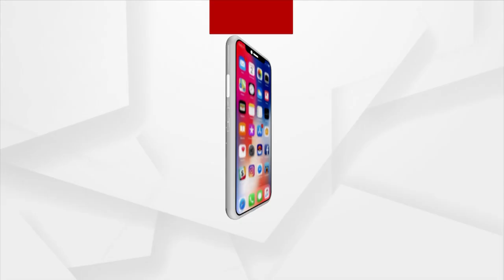Christmas 2022: Odisha Sand Artist Creates Santa Claus Sculpture With 1500 kg Tomatoes